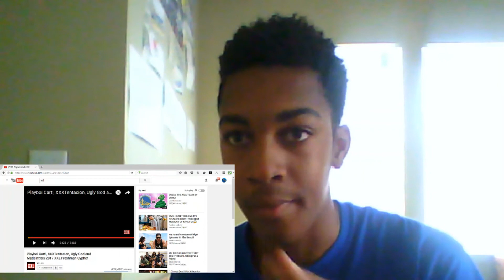DA FUQ!! Playboi Carti, XXXTentacion, Ugly God & Madeintyo's 2017 XXL Freshman Cypher REACTION!!!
Original Video

Social Media!!!